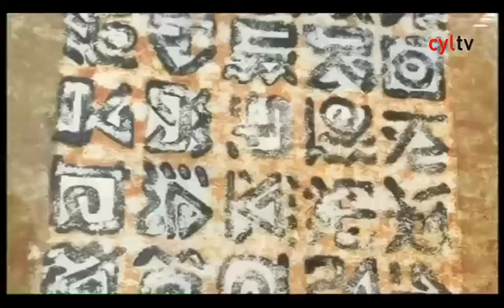Cuadros pintados con colores de superación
| A simple vista nadie podría decir que las obras han sido pintadas con la boca. Esa es la característica de la 'Asociación de Pintores con la Boca y el Pie'. Han logrado superar su discapacidad y alcanzar tal grado de perfección que nadie sería capaz de adivinar que el cuadro no ha sido pintado con las manos.

Salamanca acoge una exposición internacional con los trabajos de una treintena de estos pintores, que cuenta con 850 miembros en todo el mundo.

Este tipo de exposiciones tienen un doble objetivo. Por un lado, se busca la posibilidad de captar nuevos talentos y por otro, se difunde la actividad de una asociación que vive únicamente de la venta de reproducciones de sus obras.

En Castilla y León hay tres pintores, pertenecientes a la Asociación, que pintan de esta forma, uno en Valladolid y dos en Zamora.